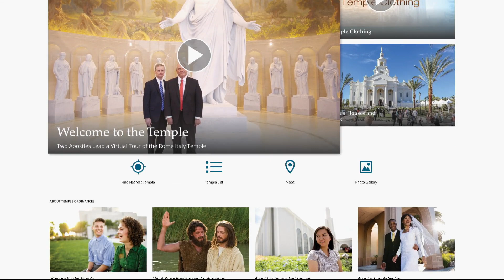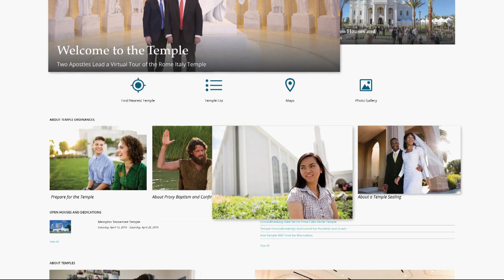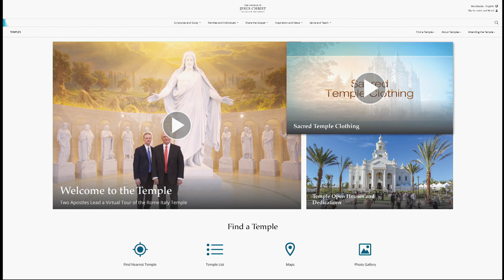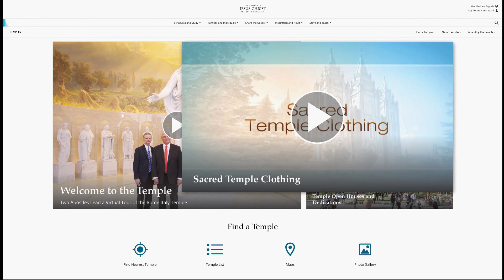Préparé à recevoir tout ce qui est nécessaire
David A. Bednar - Frère Bednar parle des implications de la nouvelle méthode d’apprentissage centré sur le foyer, soutenu par l’Église.